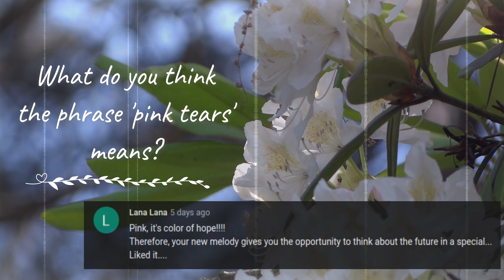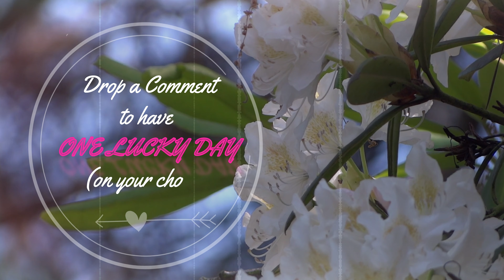V i s i o n s ⠀⠀⠀⠀⠀⠀⠀⠀⠀⠀⠀⠀⠀⠀⠀⠀⠀⠀⠀⠀⠀⠀⠀⠀⠀⠀⠀⠀⠀⠀⠀⠀⠀⠀⠀⠀⠀⠀⠀⠀⠀⠀⠀⠀⠀⠀⠀⠀⠀⠀⠀⠀⠀⠀⠀⠀⠀⠀⠀⠀⠀⠀⠀Lofi Type Beat [FREE]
In this lofi type beat visions, the combination of drums with the sensual sound of the piano is complemented by a cozy grind effect. This free lofi type beat sad track creates a vision of beauty as if around spring and the sun gently shines on the flowers of trees and we are immersed in dreamy thoughts and visions.

📖 About DreamHeaven
I'm a full-time music producer that specializes in instrumental calm, relaxing, melodic music, working in Lo-Fi, Chill, Downtempo, Lounge, Jazzhop, and ChillHop genres. Most of the tracks are instrumental but I also enjoy mixing some vocals in. I release my music for free (So-called No Copyright, or Royalty free music), so you can use it in video edits, as background music for youtube videos, or just enjoy the listening. I really enjoy creating music and believe that this is my mission in this world.
My goal is to produce quality music that helps you finding calm and mental healing. Also, I'm very happy when someone uses it as background music, in video edits, or just listens to it.
Every track is my child, I put a lot of work in it, composing, mixing and mastering. Everything is made in my small studio with my wife that makes beautiful visuals for every track.
I believe that my tracks will have a strong impact on the world one day, and I believe that music should be free.
If you share any of my goals and ideas, please support me. And if you have the possibility to make a money donation, I have a Patreon account and that literally makes my living and gives me the possibility  to create more great music for YOU.

👔 License
You are free to: use this track in your VIDEOS / DOWNLOAD / STREAM / SHARE on ANY platform.

It's Composed, Produced and Mixed by Me (𝓓𝓻𝓮𝓪𝓶𝓗𝓮𝓪𝓿𝓮𝓷 )